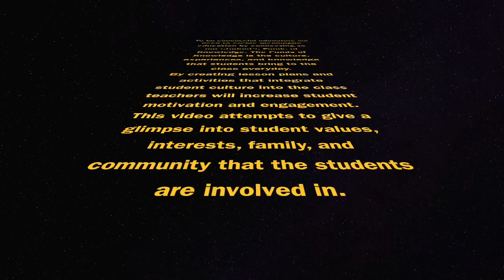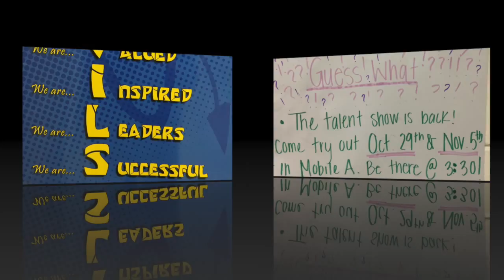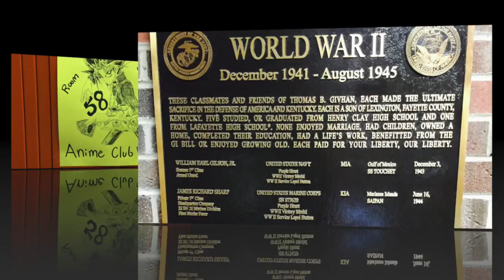Funds of Knowledge Henry Clay High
Funds of Knowledge Video Project | Henry Clay High School | Lexington, Kentucky | SEM770 | University of Kentucky | Leppo |